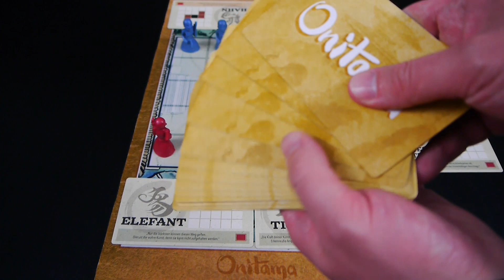Onitama - Brettspiel-Rezension | staygeeky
Unsere Spiele-Rezension zu Onitama, dem taktischen Zwei-Spieler-Spiel von Pegasus Spiele.